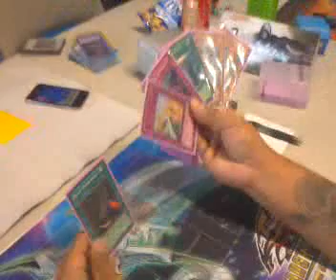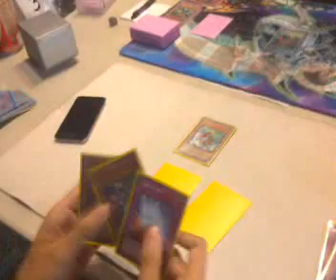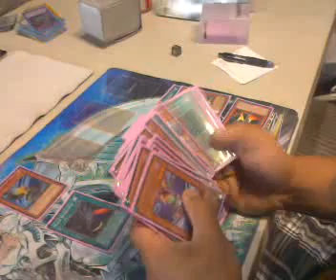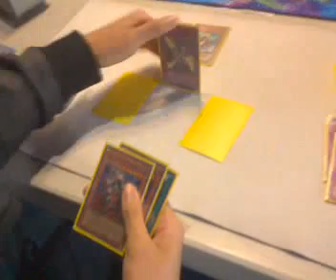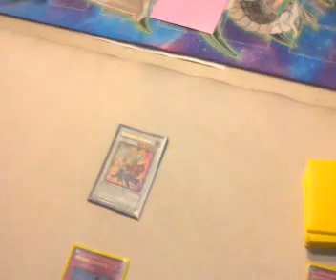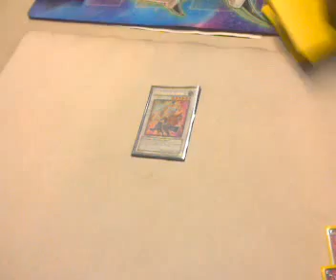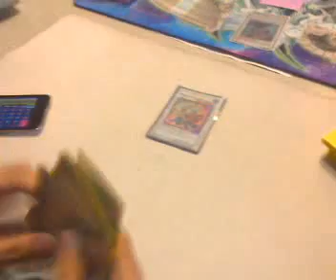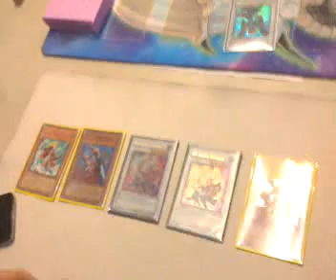Blackwing vs X-Saber @ Da-Planet's Free Yu-Gi-Oh Monday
This was the first video from our site. Since this is from our cell phone we will use this mainly for quick reports.